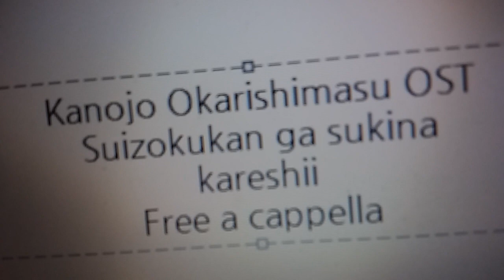彼女、お借りします OST - 水族館が好きな、彼氏 Free a cappella フリーアカペラ